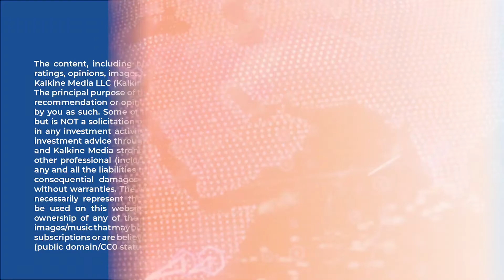First time in the U.S. lab-grown meat is safe to eat | Kalkine Media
The U.S. Food and Drug Administration (FDA) cleared a meat product grown from animal cells for human consumption.